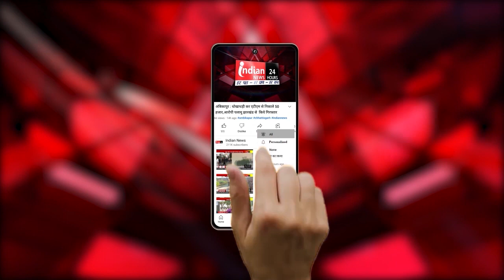Bhilai : बच्चों को यातायात के नियम के प्रति जागरूक करने जागरूकता कार्यक्रम का आयोजन।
Our Links